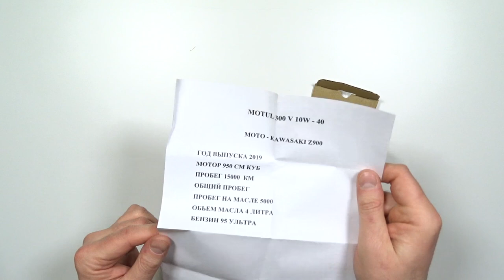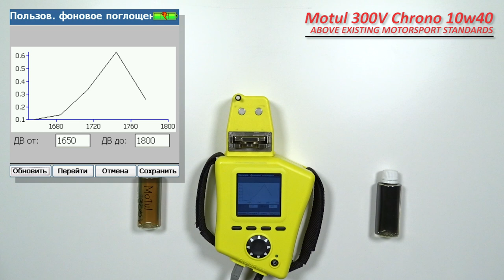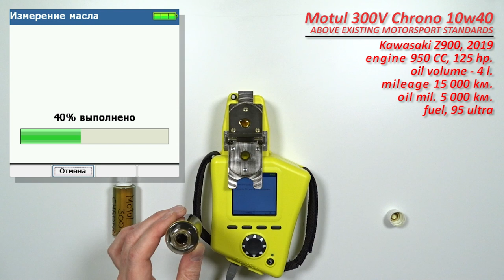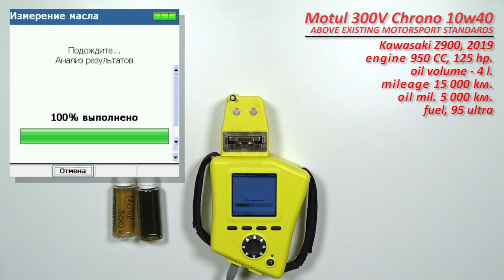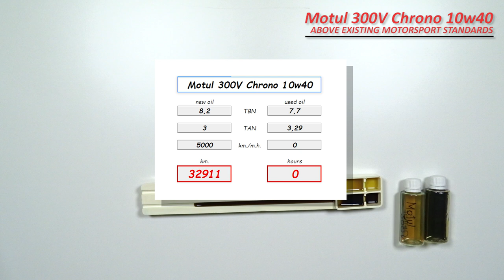Motul 300V Chrono 10w40 (Kawasaki Z900, 5 000 km)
Дмитрий из Ялты, прислал  образцы свежего масла Motul 300V Chrono 10w40
Допуски и соответствия данного масла, заявлены производителем как "ABOVE EXISTING MOTORSPORT STANDARDS" (ВЫШЕ ДЕЙСТВУЮЩИХ СТАНДАРТОВ ДЛЯ АВТОСПОРТА)

Используется в мотоцикле:
Kawasaki Z900, 2019,
двигатель: 950 см. куб., 125 л.с.
объем масляной системы - 4 литра.
с общим пробегом около 15 000 км.

Отработка с пробегом 5 000 км.

Топливо Ультра (95)

Благодарю Дмитрия, за образцы и поддержку канала!